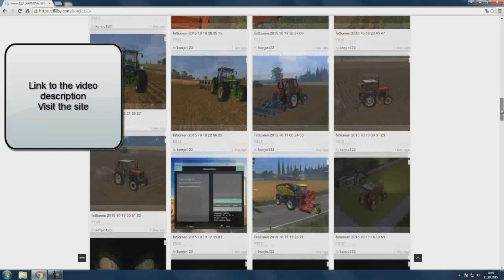FARMING SIMULATOR 2015 FORD